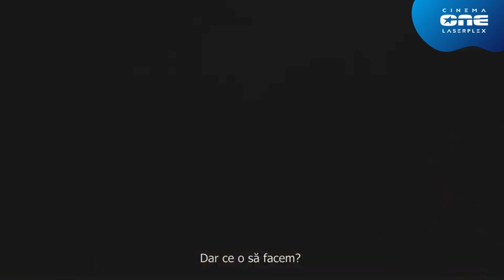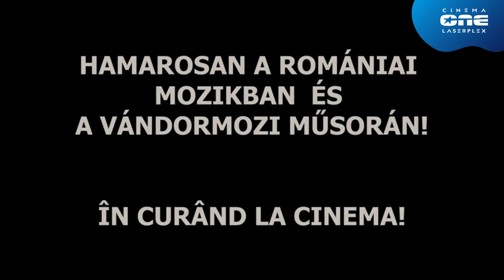Acum ori niciodată! MOST VAGY SOHA! Trailer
În timp ce poetul Sándor Petőfi și prietenii săi depun eforturi contra cronometru pentru a forța încetarea dominației austriece, nemilosul agent secret al Habsburgilor, Farkasch, este pe urmele lor pentru a împiedica prăbușirea regimului prin eliminarea lui Petőfi.

Întâmplările pe scurt
La 15 martie 1848 tânărul poet, luptător pentru libertatea Ungariei, Sándor Petőfi și prietenii săi află că la Viena a izbucnit o revoluție împotriva Habsburgilor se hotărăsc să-și proclame revendicările formulate în 12 puncte. Ei nu știu că comandantul șef al armatei austriece, Lederer, își trimite cel mai feroce agent, pe Farkasch, de origine maghiară, după ei pentru a preveni o rebeliune mai amplă.

Farkasch nu ia în serios revolta poeților și a studenților, dar auzind la Cafeneaua Pilvax Cântul Națiunii, își dă seama că această poezie poate fi scânteia care va aprinde flacăra revoluției! În timp ce Tinerii își recrutează adepți în universități, Farkasch încearcă să distrugă tipografia Landerer cu ajutorul unor tâlhari plătiți din lumea interlopă a orașului, dar fără succes. Tinerii reușesc să tipărească cele 12 puncte și Cântul Națiunii, iar adepții lor sunt chemați să se adune în fața Muzeului Național